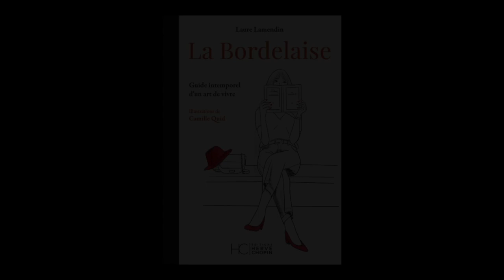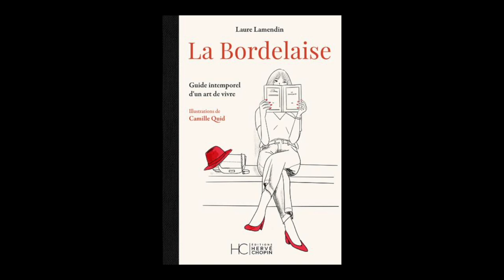Camille Quid - La Bordelaise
Camille Quid, illustratrice, vous présente l'ouvrage "La Bordelaise : guide intemporel d'un art de vivre" aux éditions Hervé Chopin. Auteur : Laure Lamendin